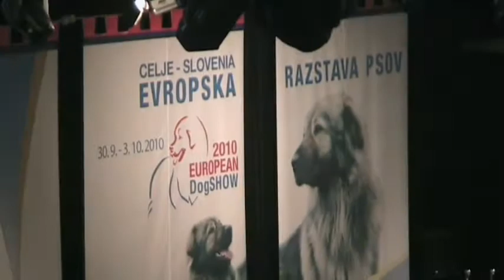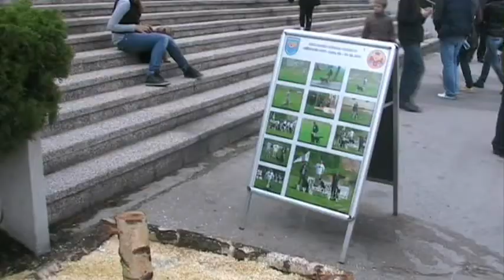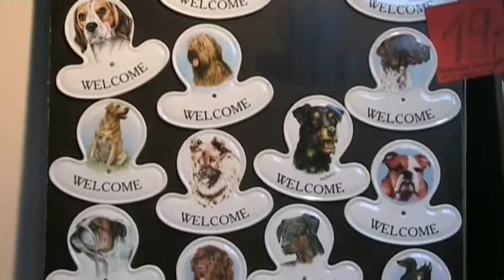EUROPEAN DogSHOW Celje 2010 Part 1.wmv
Evropska razstava psov Celje 2010.Kratek pregled zadnjega dne razstave 3.oktobra 2010.Posneto v dveh delih ! ( 1.del )